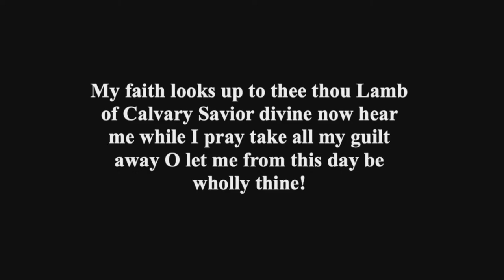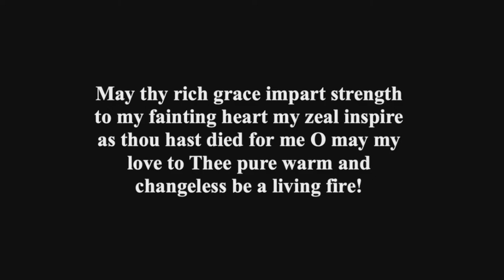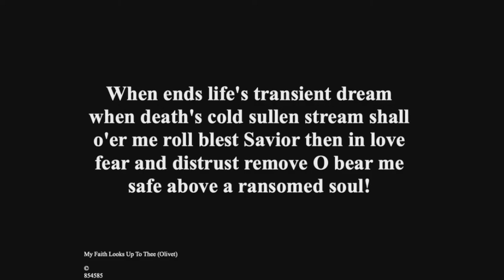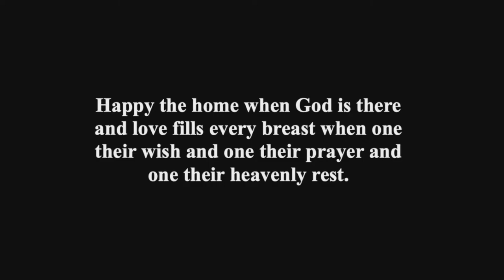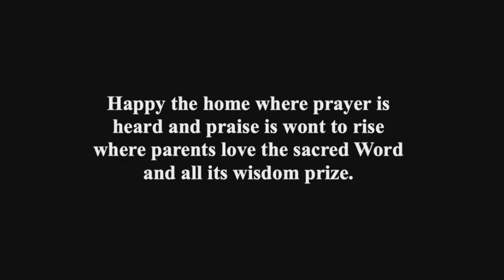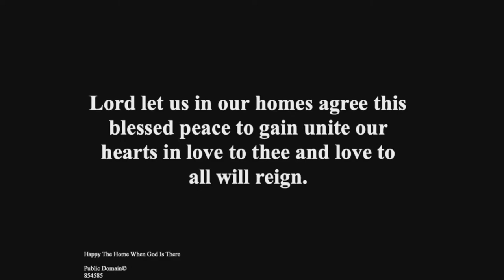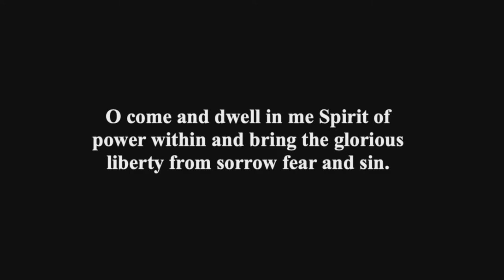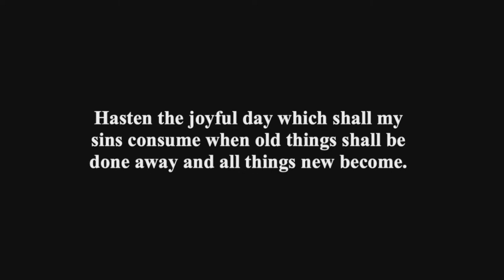Bristol Community Church - September 3, 2023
Bristol Community Church